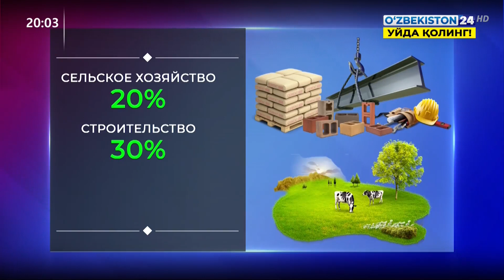Обеспечение занятости молодежи в Наманганской области